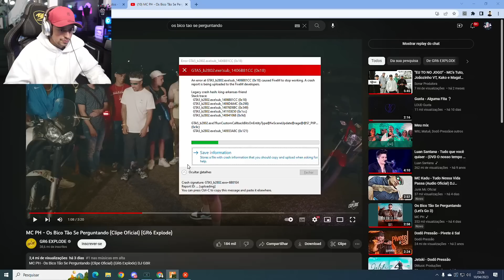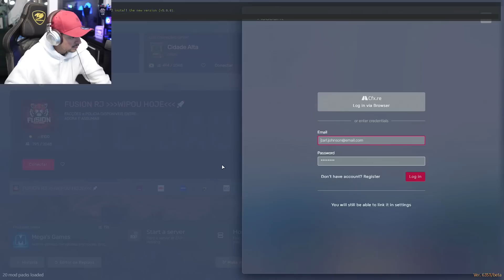A POL1CIA DO CDA TEM INFILTRADO NO IL3GAL? M3LIC1A DENTRO DA PM! EP 141